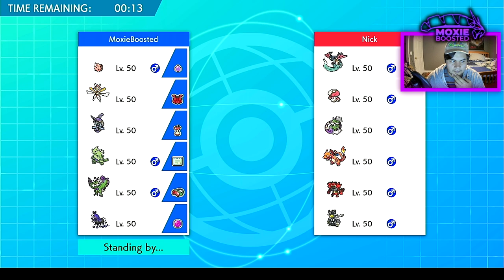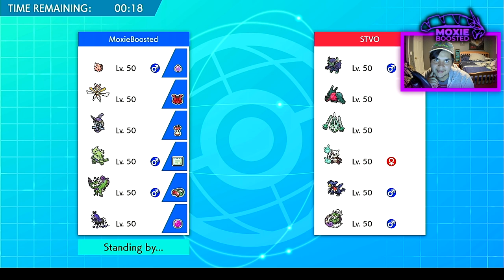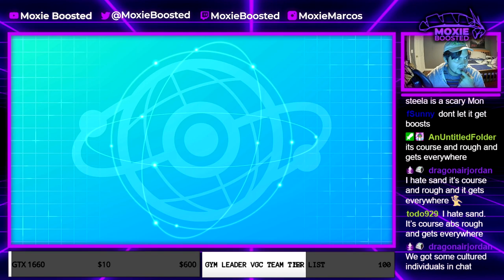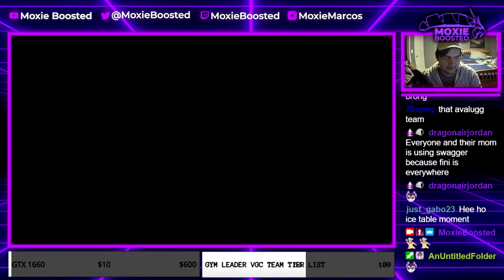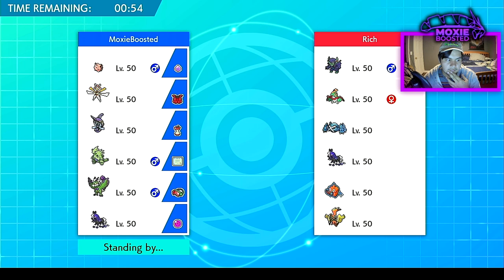Is That an AVALUGG? | Pokemon Sword and Shield VGC 2021 Series 9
Today i showcase some matches from my last livestream. In this video i take on an avalugg team!

3. Send a tip, ask a question
5. Download and install OBS Streamlabs with my